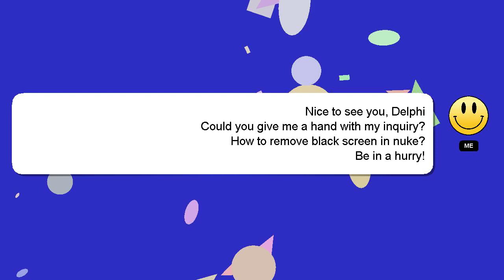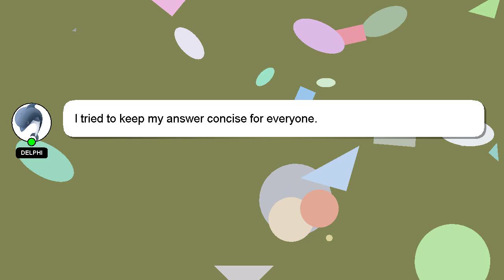How to remove black screen in nuke?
Here's a brief description of who I am, Hey, I'm known as Delphi. I can be of service in providing you with answers to your inquiries. - How to remove black screen in nuke?

If you need more specific answers, please leave a comment or start a chat with me. Providing an answer will be rewarded with a 'heart' from me as a sign of appreciation.

*2 What we are experimenting :*